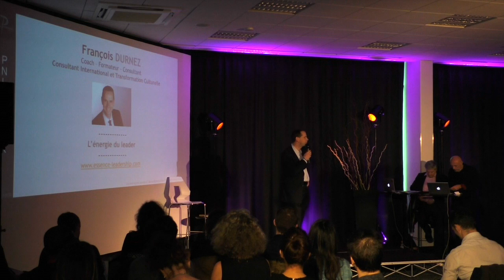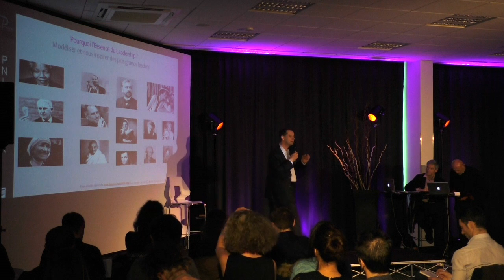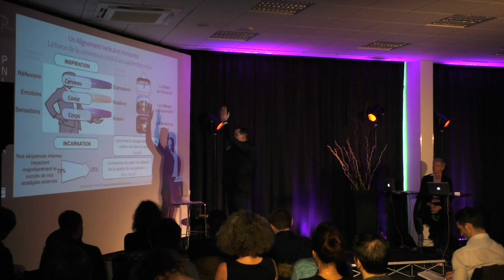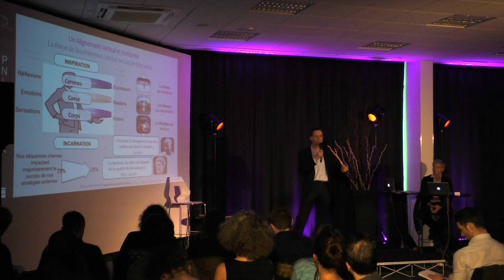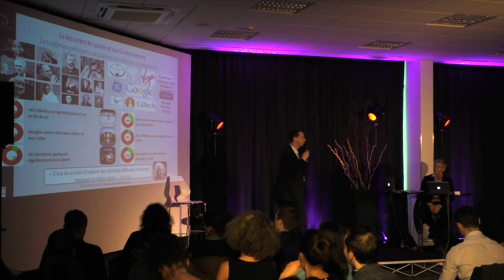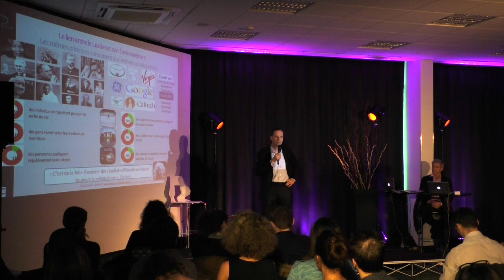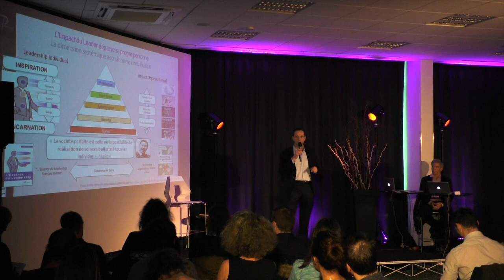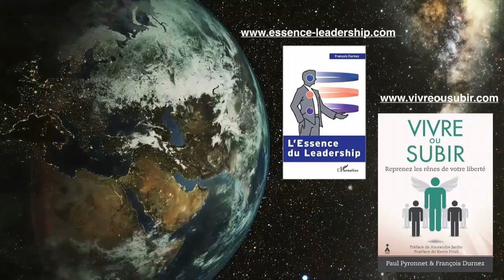Conférence : L'énergie du Leader pour des Organisations Inspirantes